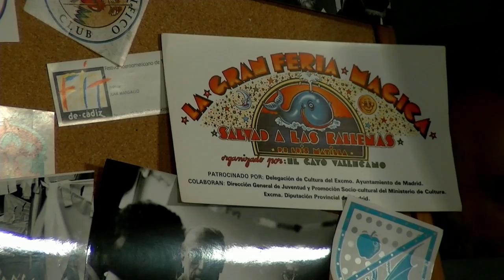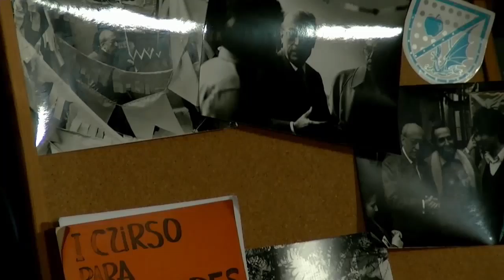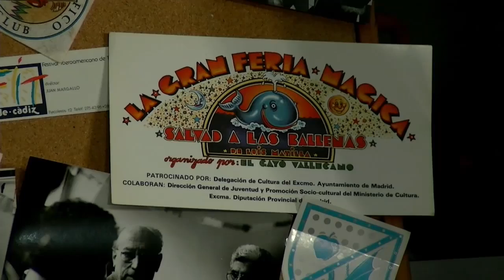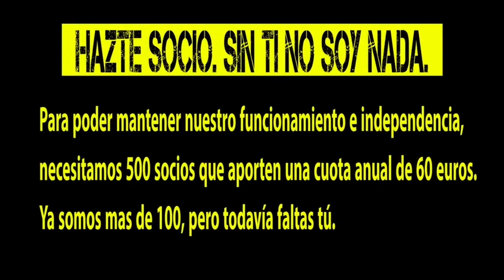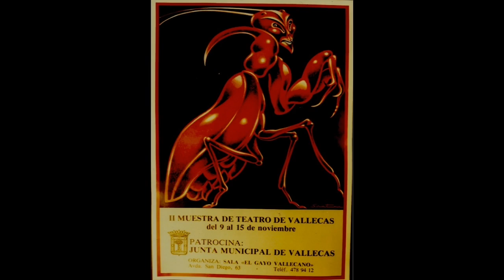El Gayo Vallecano, 30 años después.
Juan Margallo, Petra Martínez, Bernardo Fuster, Luis Mendo y Antonio Chapero, miembros fundadores de El Gayo Vallecano, recuerdan a la mítica sala de teatro vallecana, 30 años después de su cierre definitivo. Uno de los actos culturales de La Semana Vallekana 2014, con la actuación musical de Suburbano.